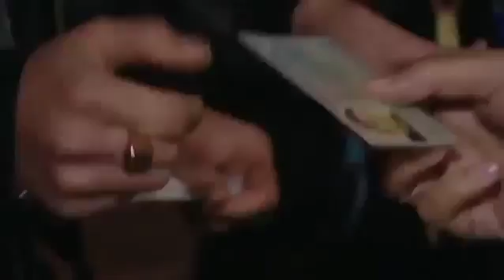[Doku] Wächter der Nacht - Das strenge Regiment der Türsteher [HD]